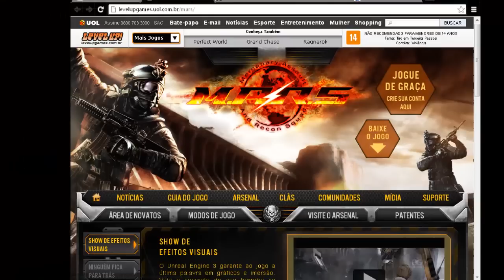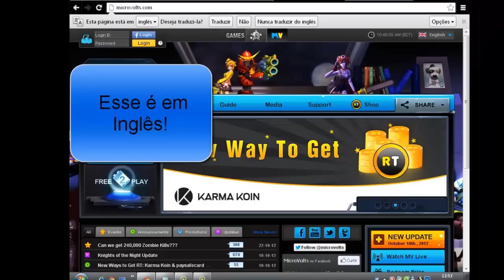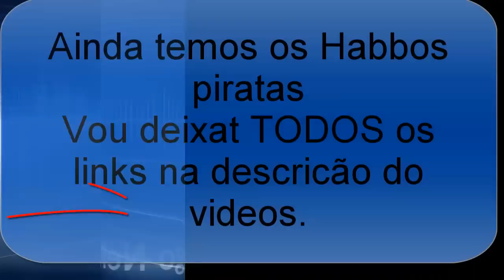Jogos PARECIDOS com Habbo,CombatArms,ClubPenguin e Transformice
Aki esta os downloads:
Mars:
Valeu!